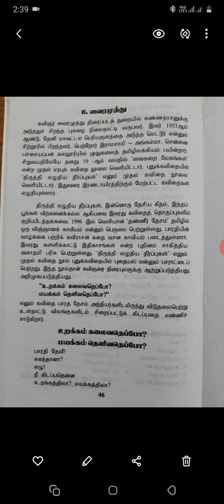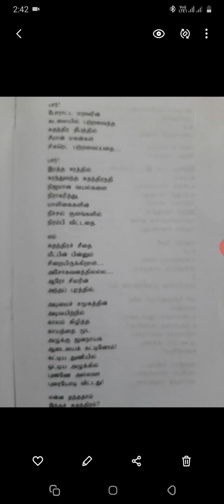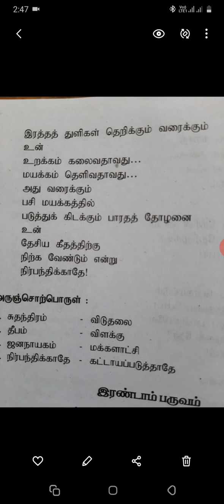பொதுத்தமிழ் அலகு 2 உறக்கம் கலைவத்தெப்போ? மயக்கம் தெளிவதெப்போ?